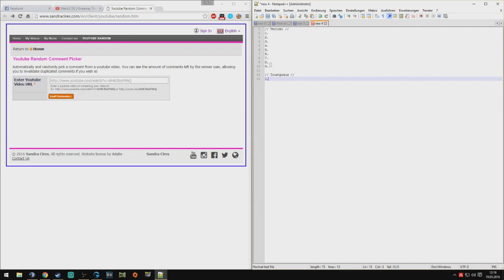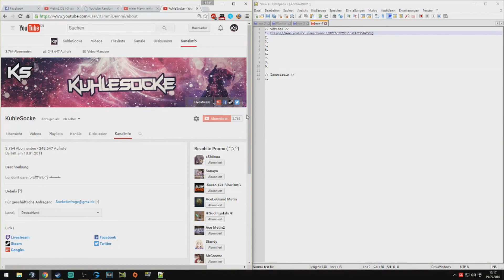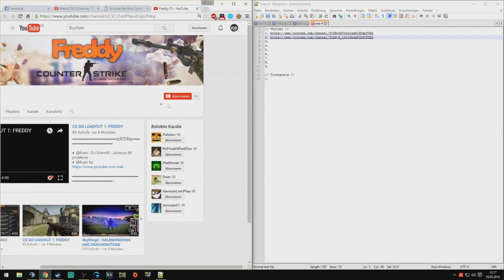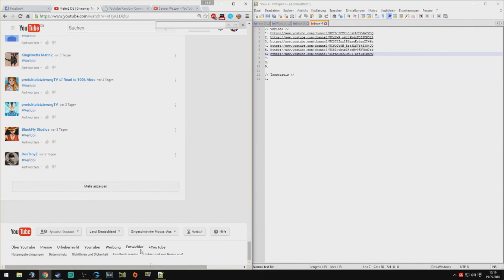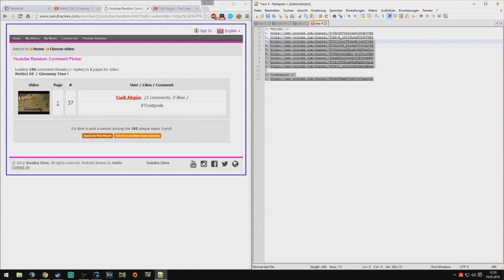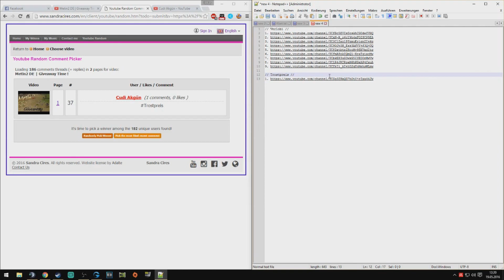Lets Play Metin2 Praios #033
Glückwunsch an die Gewinner :D
Schreibt mir ne PN auf Youtube, am besten mit Skypenamen wenn ihr gewonnen habt :)

Rechtliches : Das Copyright der Grafiken liegen bei der Gameforge und den Entwicklern des Spiels